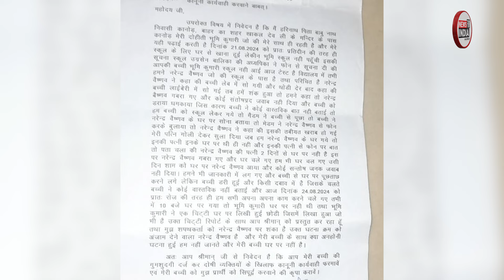KANOD : पहेले पिलाया नशीला पदार्थ, फिर नाबालिग छात्रा के साथ पुजारी ने किया दुष्कर्म..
उदयपुर जिले के कानोड़ थाना क्षेत्र में एक किषोरी के साथ दुष्कर्म करने के मामले में एक आरोपी को पुलिस ने किया गिरफ्तार ।

Welcome to News for india hindi your trusted source for breaking news in India. Stay informed with the latest updates on politics, economy, technology, entertainment, and more. Your one-stop destination for all things India.

Top Headlines
News Flash